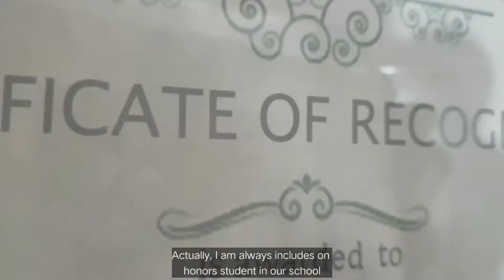Lakbay ng Buhay (Short Film)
Ang buhay natin ay isang paglalakbay sa mundong ating ginagalawan, at may kanya kanya tayong lakbay na hinaharap. Ngunit tama ba ang daan na iyong tinatahak? Ano ang pipiiliin mo kung dalawang daan ang nasa iyong harapan?

Inihahandog IG Films
sa produksyon ng Team Haraya

Lakbay ng Buhay

Sa direksyon ni: Luigi San Joaquin
Aktor: Christian Lloyd Llesol
Videographer
Main Camera: Sonny Baluca
Second Camera: Mark John Jove
Organizer: Christian Dave Monge